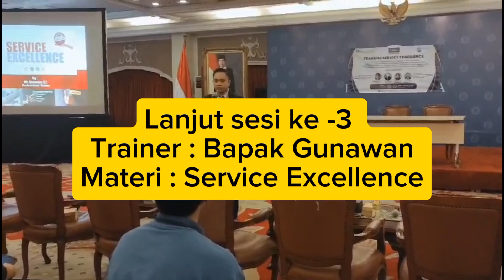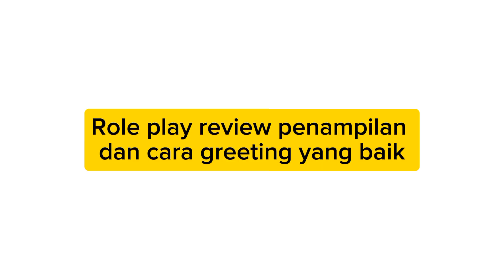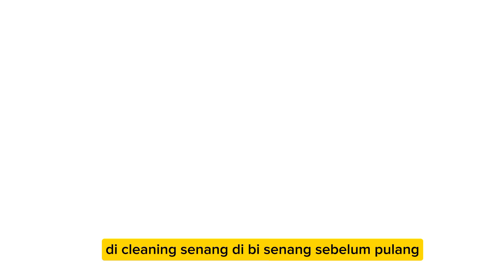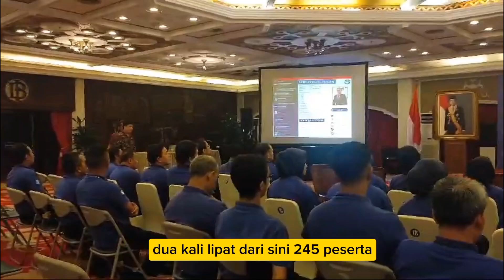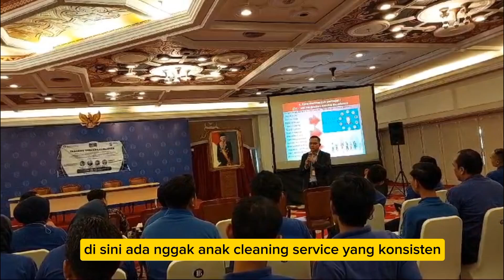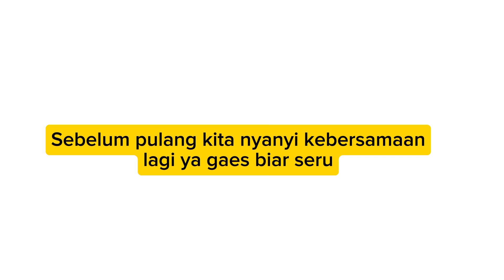Menjadikan tenaga housekeeping yang berkualitas melalui service excellence👍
Telah dilakukan Training pada hari sabtu, tgl 27 Juli 2024 Outsorcing PT. Spektra Solusindo sebanyak 141 peserta housekeeping dengan materi : pengelanan K3 , 3G dan Service Excellence, yanh bertujuan untuk meningkatkan skill karyawan.